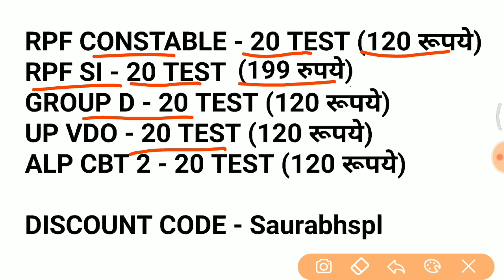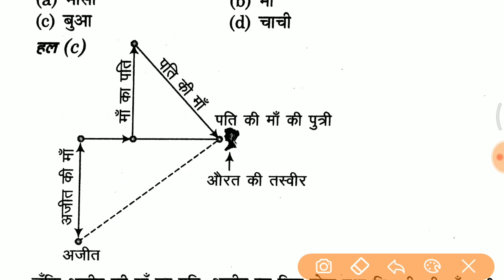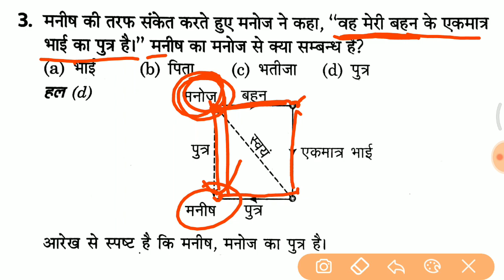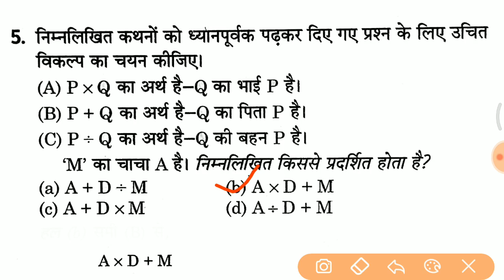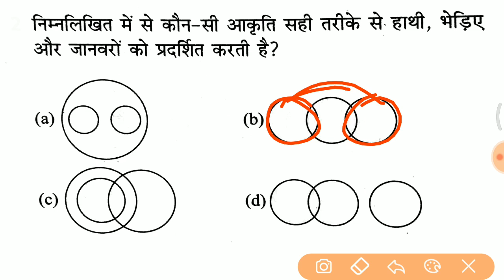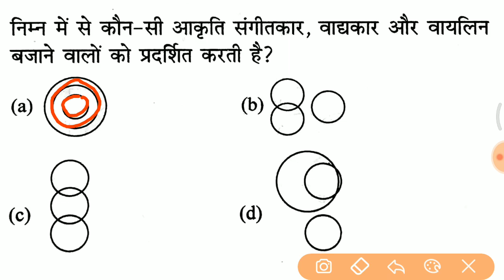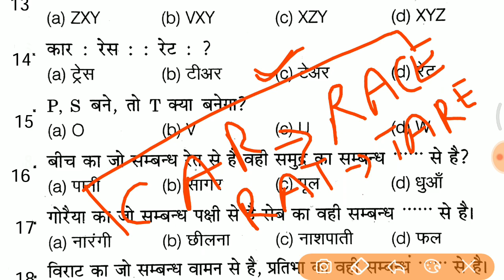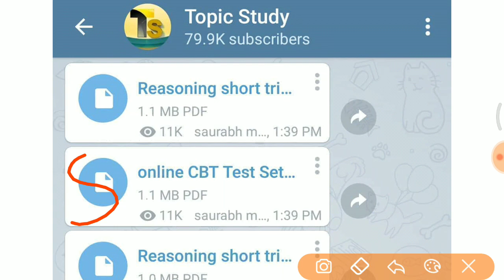ये 20 प्रश्न Exam से पहले जरूर देखलेना //vv.imp for RPF, SSC GD, UPP, VDO etc..